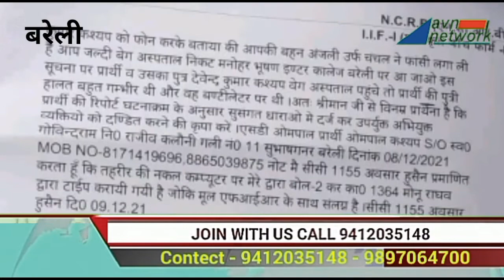विवाहिता मरी - ससुरालियों पर आफत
विवाहिता मरी - ससुरालियों पर आफ़त। ख़बर बरेली के थाना सुभाषनगर से हैं। जहां एक विवाहिता को संगीन हालत में प्राईवेट अस्पताल में भर्ती कराया गया। इलाज के दौरान उसने दम तोड़ दिया। मृतका के परिवार वालों ने उसकी ससुराल वालों पर दहेज हत्या का मुकदमा दर्ज करा दिया।
पुलिस ने मृतका के ससुराल के कई लोगों को हिरासत में ले लिया है। आरोपियों को पकड़ कर ले जाते वक्त कवरेज़ करने पर दरोगा ने एतराज़ जताया।